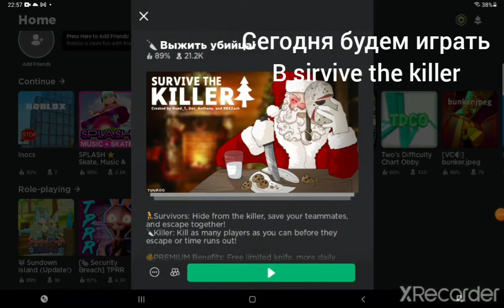играем в survive the killer | Стар Полина 🌟 | Чит. Опис.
подпищись:D